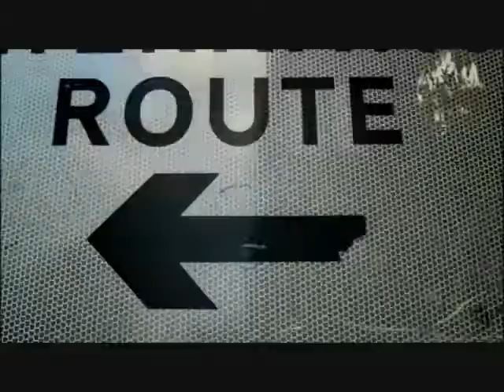Wish You Were Here [John/Sherlock]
So I decided to make an actual video rather than a bunch of pictures put together, also one of my new obsessions is Sherlock BBC and I love Avril Lavigne. So this is the product of all that.

This is my first time making a video like this so I would love nice, creative feedback :)

Song: Wish You Were Here
Artist: Avril Lavigne
Fandom: Sherlock BBC
Pairing: Sherlock/John